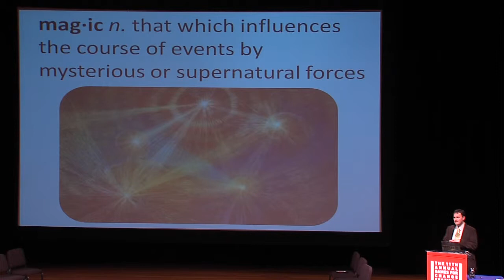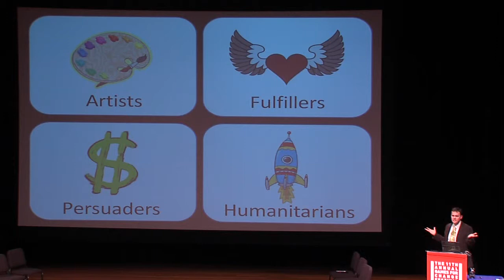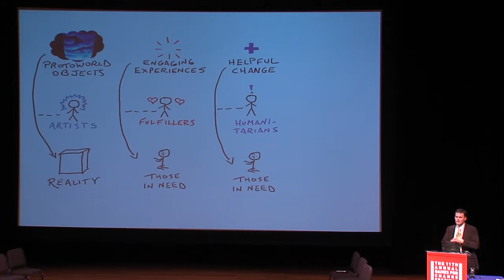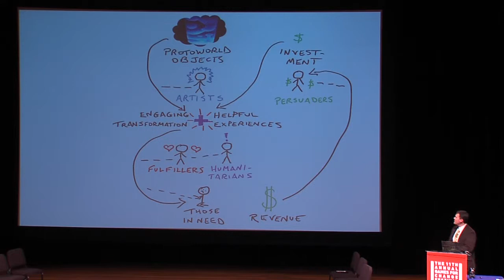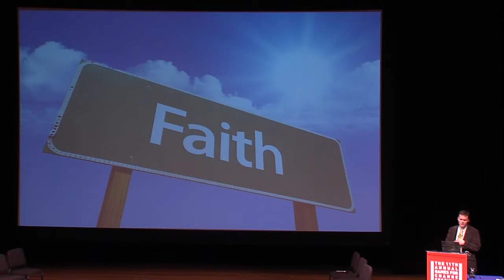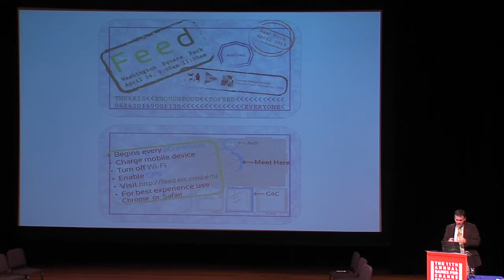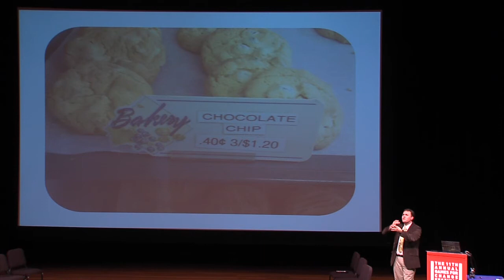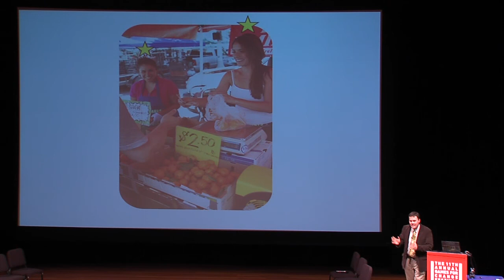G4C14: Jesse Schell / The Challenge of Authentic Caring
Designers really care about their games and ideas. Unfortunately, this passion doesn't always translate into the game itself. How can a designer ensure that his passion is palpable in his game? What is the difference between a game with authentic caring and those without it?